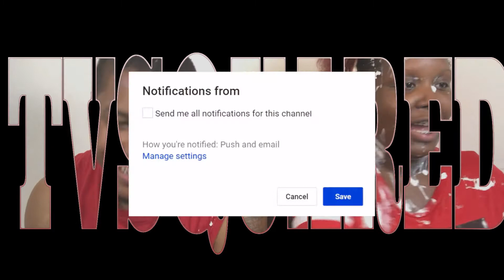SEAFOOD BOIL (BLOVES SEAFOOD SAUCE) MUKBANG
HELLO TV NATION!!
The Journey
We are both 25 years old and love the Lord! We are young, married, have two amazing kids, and in college. We met late (2008) and started dating in (2009). Now we have been married for FIVE years and want to share our tips on how to survive as a young married couple.
We will be filming our lives during our college journey. We will do fun pranks and challenges. We will be doing DIY, STORYTIME, RELATIONSHIPS ADVICE, VLOGS, AND MORE!!! This channel is family-friendly! No cursing, negativity, or inappropriate activities so people of all ages can enjoy!
Have a suggestion? Let us know!